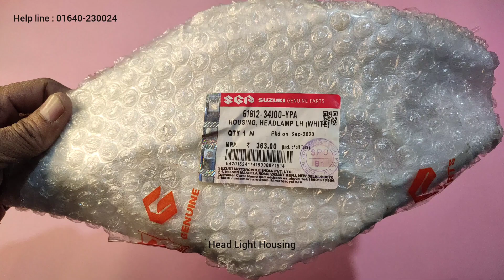Housing Head Lamp Cover / Head Light Side Mask Gixxer 155cc ,Wholesale Price In BD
Shop name  :  SHEAM TRADING

Shop address : 57, আর. এন রোড, যশোর

New Suzuki Gixxer SF 155 ABS & FI  | Handle ber , Handle bracket  upper ,handle crown plate Wholesale Price In BD.
Buy Motorcycle Parts in Cheap Price in Bd | Bike এর সকল অরিজিনাল পার্টস | All Indian Bike Parts Price wholesale in BD | New Suzuki Gixxer 2020 Fi Abs & bajaj ,suzuki tvs yamaha, honda .

Suzuki Gixxer spare parts in wholesaler
Bike accessories In BD | বাইক এক্সেসরিজ কিনুন